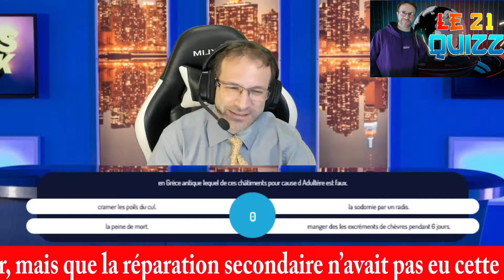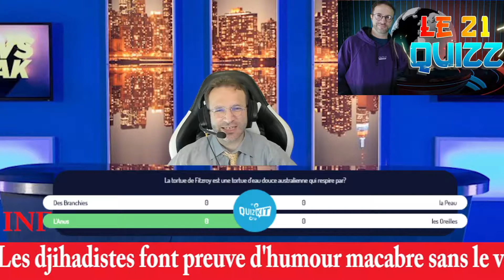Best Of Bad Assembly [Juillet]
Best Of Bad Assembly

Bonjour à tous et à toute , petite Vidéo Best-Of Sur tout les meilleurs moments du mois de Juillet Twitch et Youtube de toute la Bad Assembly ! De l'humour,du fight, de la joie tous pour vous plaire!

Among us , Sea of Thieves , Le 21h Quizz , Fortnite, Overwatch , Little Nightmare, Animal Crossing ,  Prop Hunt, Mario paper, Bio Mutant, last  Campfire , Valorant , New World etc...